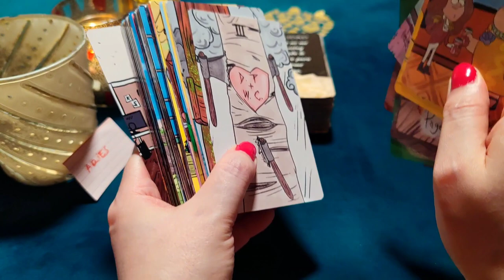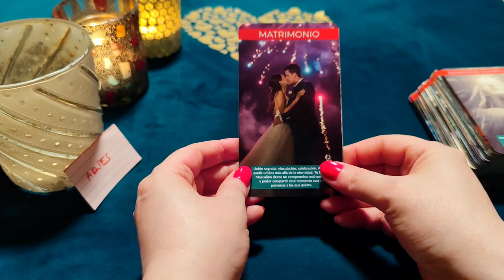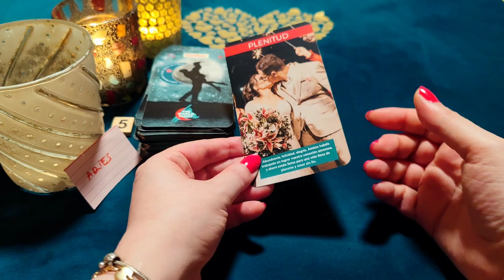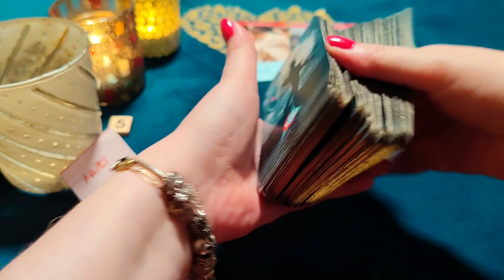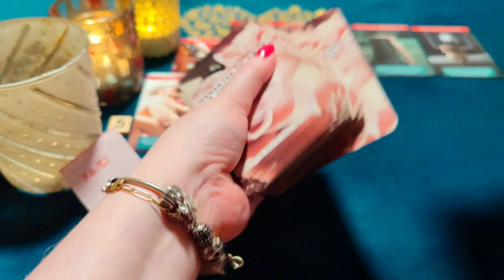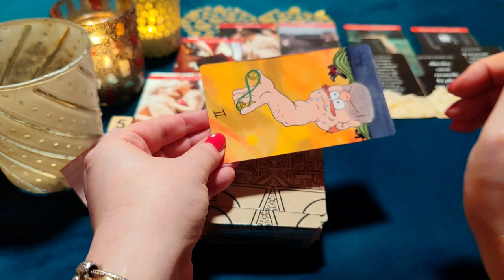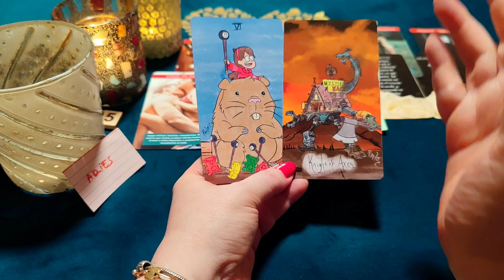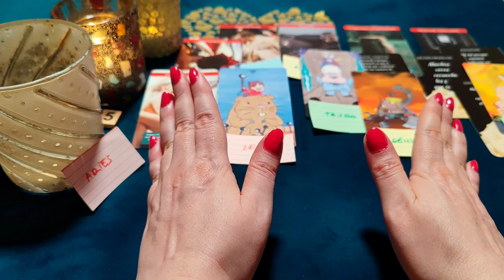ARIES ♈ DIOS MÍO! QUIERO ENAMORARTE COMO LOCO Y CASARME ‼️😱 HORÓSCOPO ARIES AMOR MARZO 2023❤️